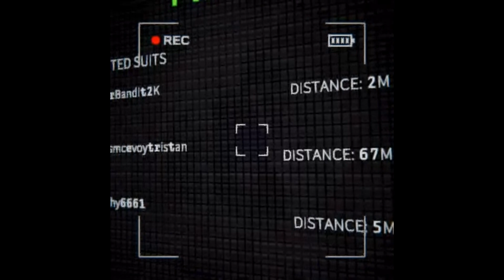My time in Content Warning!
This is just vids from me and my friends and fiancé playing content warning, just finding out how to play the game and not going to lie its really fun.